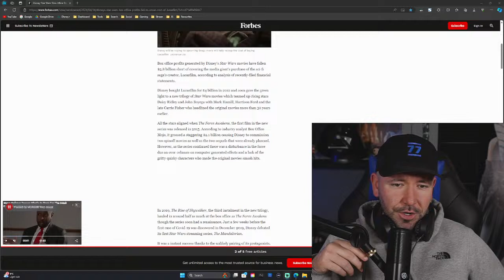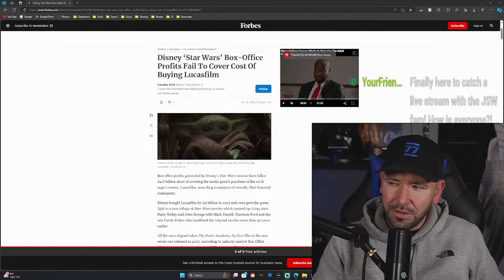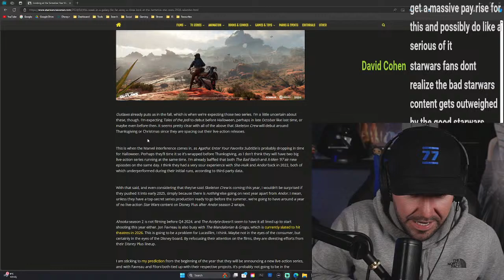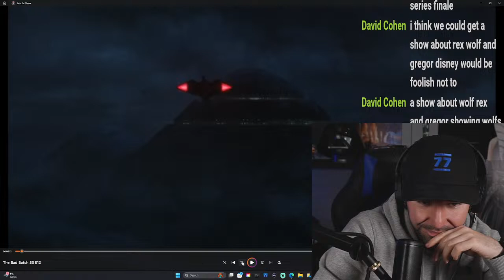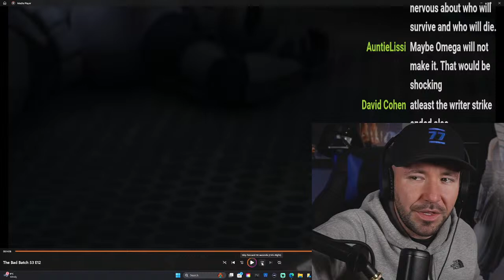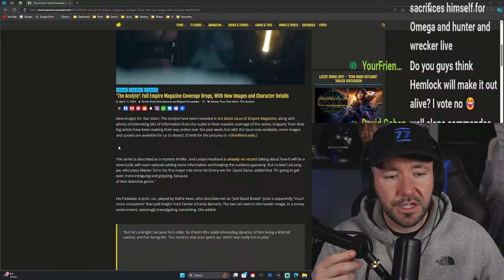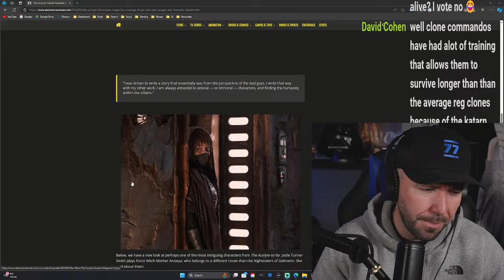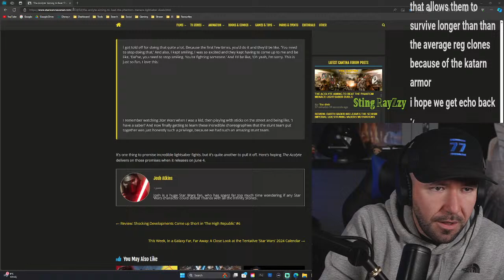Bad Batch Episode 13 Preview & More Star Wars News!